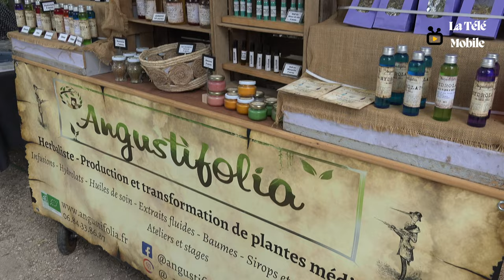Marché médiéval 2022 de Villeneuve sur Yonne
Reportage sur le Marché médiéval 2022 de Villeneuve sur Yonne

Musique
Titre:  Inn Of Good Fortune
Auteur: Solas